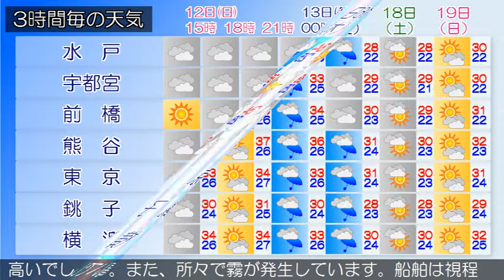2018/08/12 関東地方の天気予報 昼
小笠原諸島では、高波や高潮に注意してください。東京地方、伊豆諸島では、竜巻などの激しい突風や急な強い雨、落雷に注意してください。関東地方は気圧の谷となっており、暖かく湿った空気が流れ込んでいます。関東甲信地方はおおむね曇りで、甲信地方南部を中心に雨や雷雨となっている所があり、伊豆諸島では激しく降っている所があります。１２日は、気圧の谷や湿った空気の影響によりおおむね曇りで、雨や雷雨となり非常に激しく降る所があるでしょう。１３日も、気圧の谷や湿った空気の影響によりおおむね曇りで、雨や雷雨となり激しく降る所がある見込みです。関東近海では、１２日から１３日にかけて、うねりを伴って波がやや高いでしょう。また、所々で霧が発生しています。船舶は視程障害に注意してください。